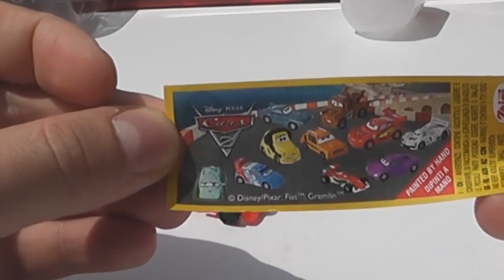Disney World 2 Surprise Eggs 3 Pixar Cars Unbox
Disney World 2 Surprise Eggs 3 Pixar Cars Unbox is a channel about Disney World Kinder Surprise Eggs. Join Disney World on an adventure of fun and discovery with surprise eggs, Kinder Eggs, Play-Doh, Pixar Cars interesting new toys from around the world and more.

In this video, unboxing 3 Disney Pixar Cars and 2 Surprise Eggs.